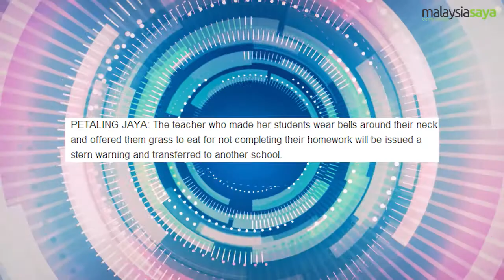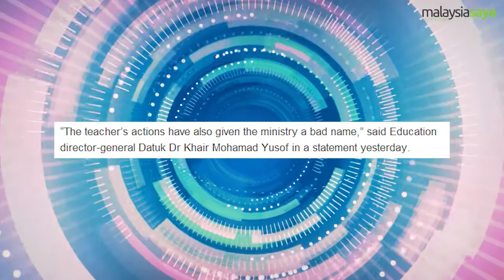Mizz Nina to Perform for Female Audience Only and "Cow Bell" Teacher Transferred.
Mizz Nina to Perform for Male Audience Only and "Cow Bell" Teacher Transferred.